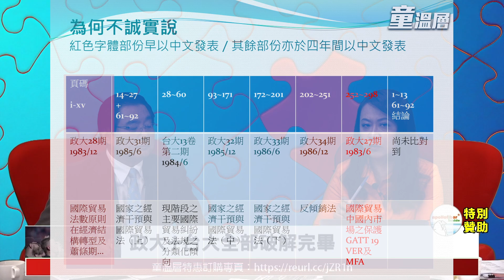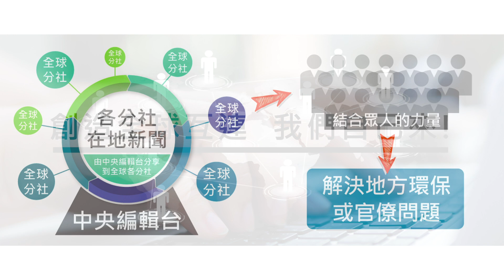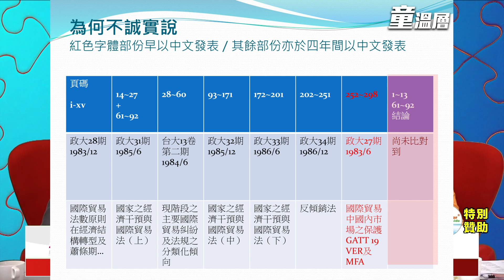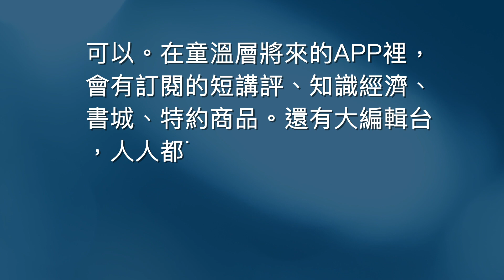獨家！15分鐘讀通「非論文」，原來早就有中文版發表！｜童溫層（精選版）｜2019.10.16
全部破解完畢！15分鐘讀通蔡英文置入國家圖書館「非論文」，原來早就翻成中文發表在各期刊中！